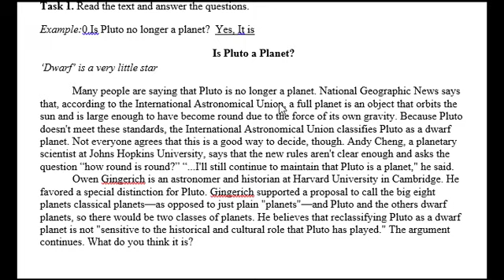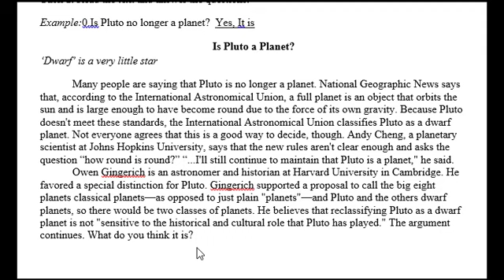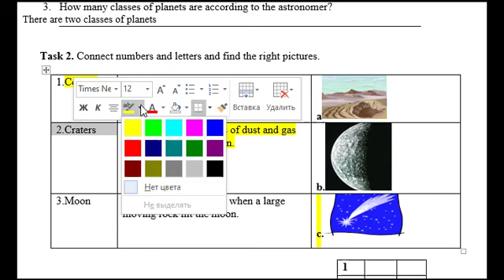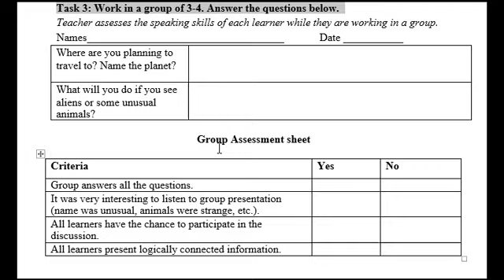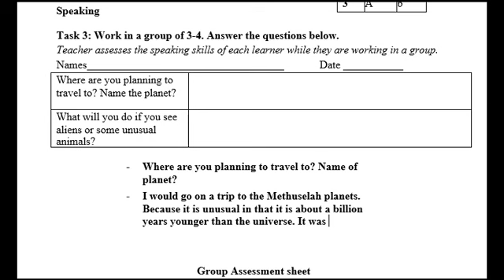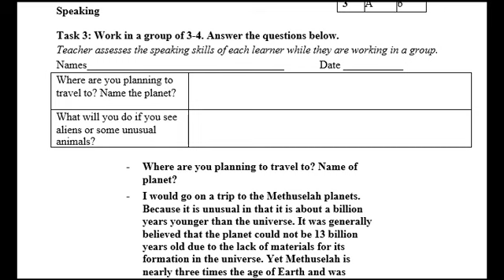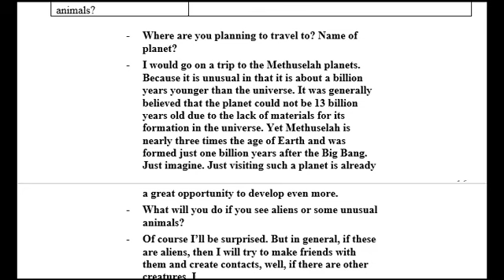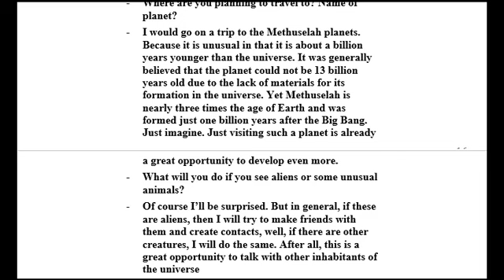7 сынып Ағылшын тілі 2-тоқсан БЖБ-1 Space and Earth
7 сынып Ағылшын тілі 2-тоқсан БЖБ-1 Space and Earth